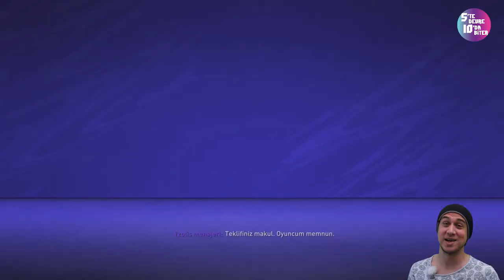FIFA 21 KARİYER / YARI TRANSFER SEZONU VE GÖZTEPE - FENERBAHÇE RÖVANŞ MAÇI #24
5'te Devre 10'da Biter Kanalından herkese merhaba! Birbirinden eğlenceli oyunlarla çılgınca bir deneyim yaşamak ve iyi vakit geçirmek istiyorsanız doğru kanaldasınız. Bu bölümümüzde PlayStation5 'te FIFA21 'de Fenerbahçe ile kariyer modda yarı transfer döneminde çeşitli transferlere imza atıp, TürkiyeKupası 16 turu rövanş maçında Göztepe ile oynayacağız.